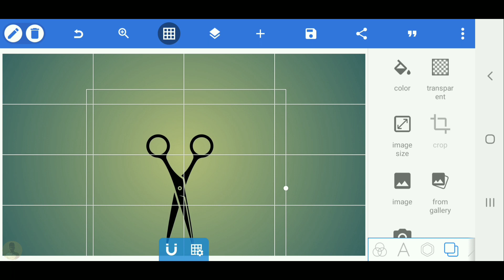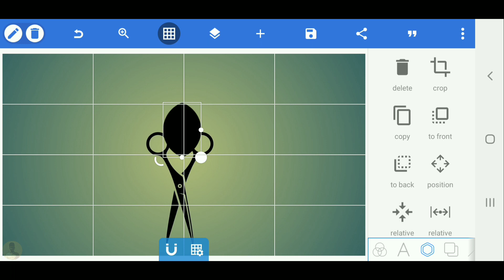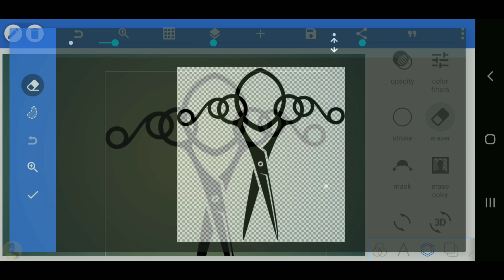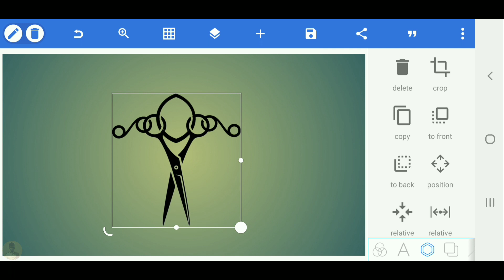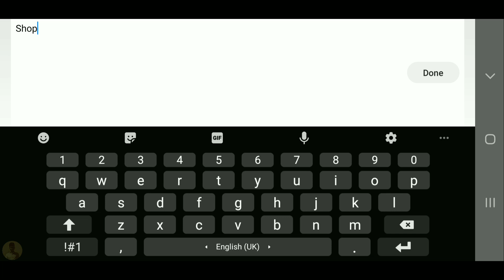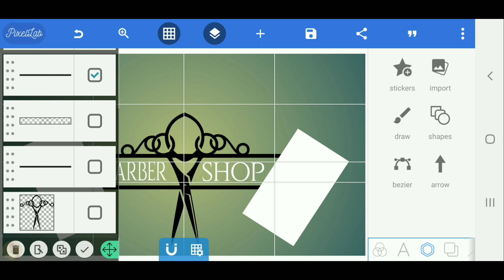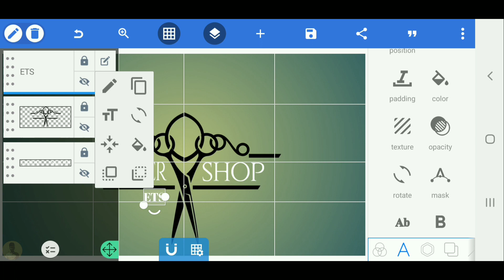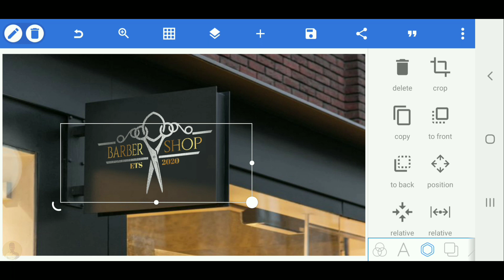Barber shop professional logo design on pixellab[Vandy Design]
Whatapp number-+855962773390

VANDY DESIGN

VANDY DESIGN

ABA BANK (Visa card)

Name : YEM VANDY
SWIFT CODE : ABAAKHPP
ADDRESSS: No. 65, EAbdul Carime, Abdul Carime St. (21), Phnom Penh

Accoun number
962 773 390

✏ Font text

🖼 Backround logo